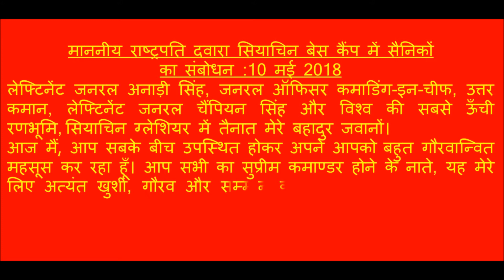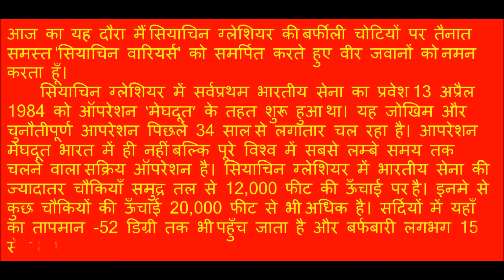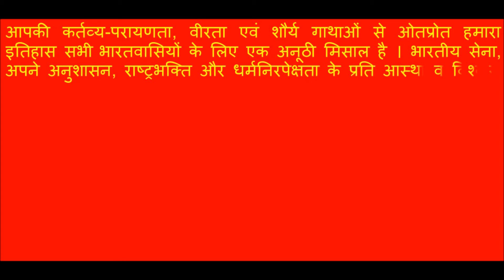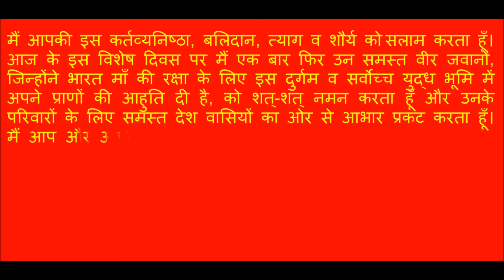सुप्रीम कमांडर के भाषण का मसौदा Sainiko ko Sambodhan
President Address to Brave Solder at Siachin